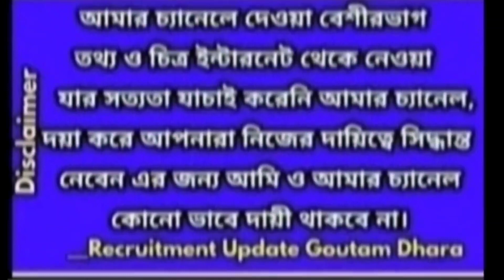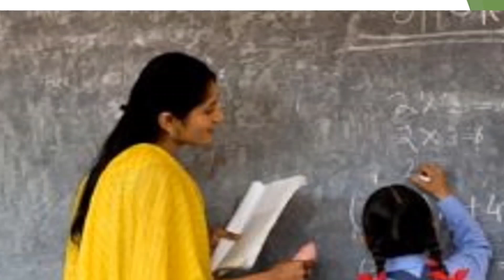wb primary teacher recruitment case update today,primary teacher court case news today,primary